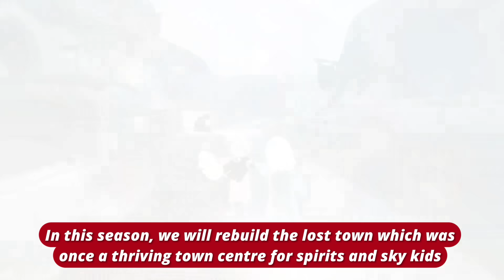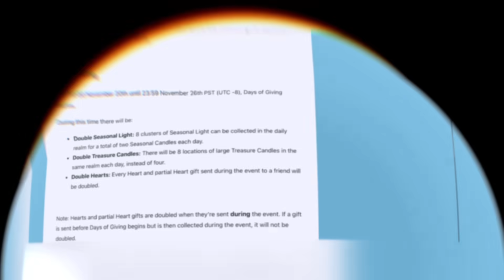🎃NEW Update Released! - Price reveal - Mischief, Revival & Giving Event ✨ | Sky cotl | Noob Mode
In this video, I will show you some of the important changes that came up with the latest update. Contains Beta spoilers to showcase whats included in the patch update
Patch Notes - October 12, 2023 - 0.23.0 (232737 Android, iOS, Huawei) (232287 PS4, Switch)
To know more about Sky children of the light:
Sky children of the light ios/android walkthrough gameplay
Noob Mode